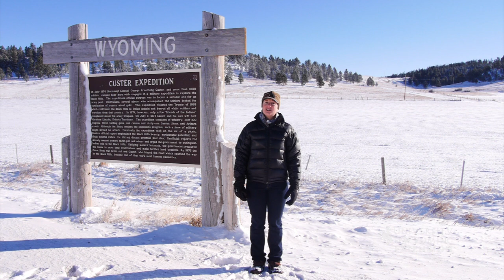Custer Expedition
Before the Battle of the Little Bighorn, George A. Custer explored the Black Hills Region during an expedition in 1874.